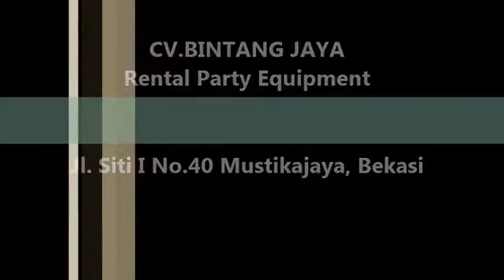Sewa Alat Pesta,Tenda,Kursi Dan Meja Juga Lainnya Di jakarta